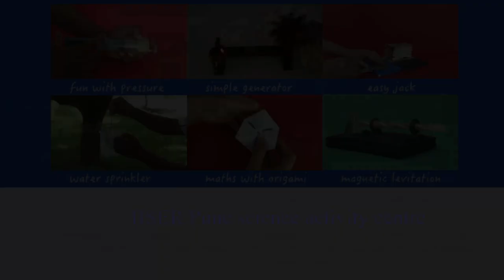Chattering magnets direction indicator | आवाज करणारे दिशादर्शक चुंबक ? | Marathi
Usually a suspended magnet settles in North-South Direction. But in this video we will learn how two suspended magnets show different directions. Let’s learn how these magnets works!

For this you will need a rod magnet and chattering magnets. Take any wooden stand having needle at the top and place the rod magnet on it so that it moves freely. As we know, the magnet will settle down in North-South direction due to earth’s magnetic field.
Now take a chattering magnet. Make a wooden stand such that the chattering magnet will be able to rotate freely with minimum friction. Here we used glass plate and ball point pen at the bottom to reduce friction. When this magnet is rotated freely it will settle down in East-West direction.

A suspended magnet is sued as direction indicator, which is the basis of a compass. You will be surprised that these two magnets are showing different directions. Actually both of them are showing correct direction according to their polarity. In case of rod magnet, the poles are at its two ends whereas in case of chattering magnets, the poles are along the transverse axis i.e. along the sides. Thus these two magnets are showing two different directions. When you take two chattering magnets, they get attached to each other sideways indicating the position of the poles.

Try this activity with chattering magnets by suspending them and surprise your friends! For more such hands on activities please visit our You Tube channel: IISER Pune Science Activity Centre. Have Fun!

Production team: Ashok Rupner, Chaitanya Mungi, Neha Apte, Prof. B. D. Chakradeo, Shraddha Bhurkunde, Mukund Mehendale
Camera: Vivek Kannadi, Kanchan Sharma